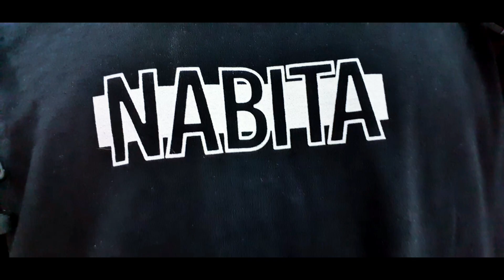TREINO INSANO DE PARKOUR! vlog EP- 01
Roupas para parkour

Feel free to use that track for your trainings, battles, cyphers etc...!

One L